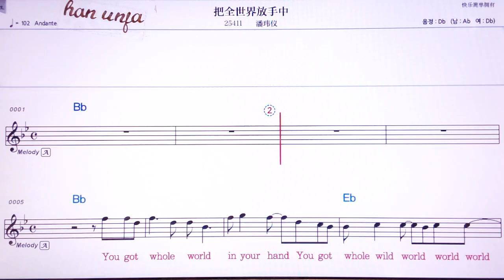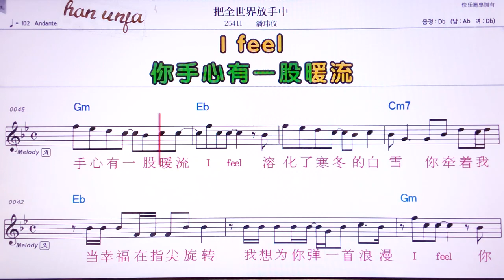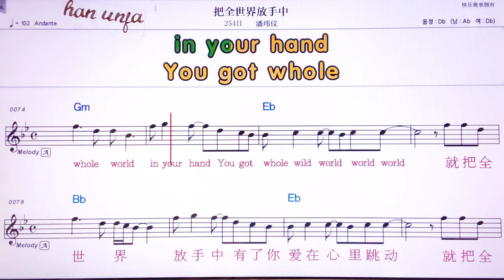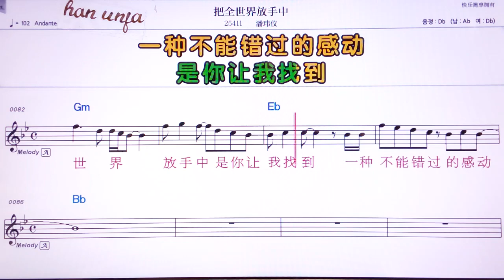💖 바취엔쓰찌에팡서우쭝/ 판웨이이👍Karaoke With Sheet Music/MR,노래방, 악보, 코드,